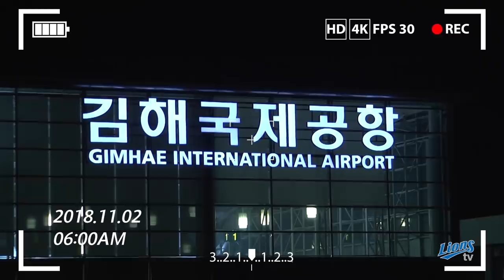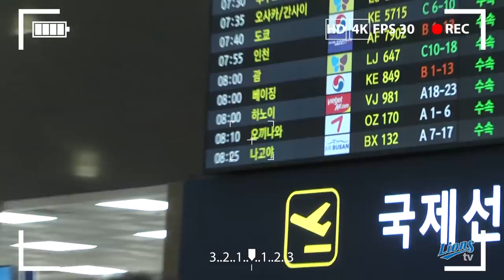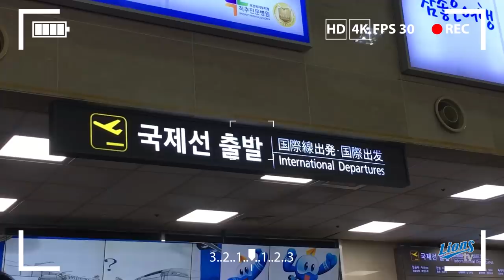[LionsTV] 2018 오키나와 마무리캠프 출국 스케치 (11.02)